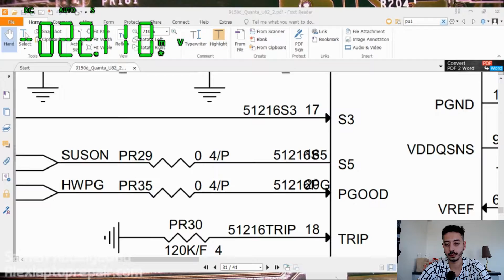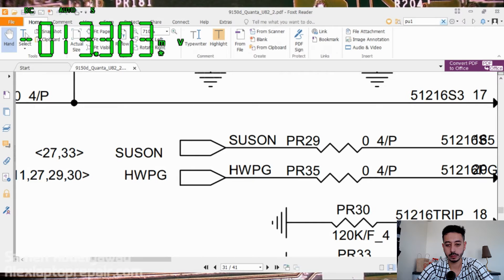HP LAPTOP POWER ON FAN BUT OFF يعمل باور ولا يعرض علي الشاشة والمروحة متوقفة مع فحص دوائرالمعالجة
HP LAPTOP POWER ON FAN OFF No Display  يعمل باور ولا يعرض علي الشاشة والمروحة متوقفة مع فحص دوائرالمعالجة فحص الايسهات
جهود معالج اللاب توب الحديث
شير لو حبين اننا نستمر
👉 Laptop Repair Tools and Equipment

👉› Buying on eBay? Support us while you shop!